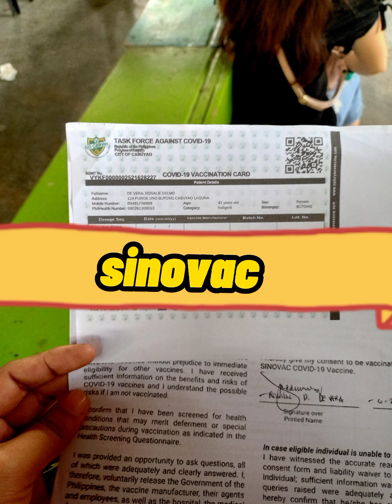RESBAKUNA /SINOVAC/ beat covid-19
1st dose of sinovac
hot /cold compress
beat covid 19